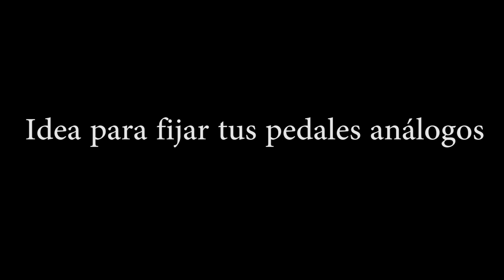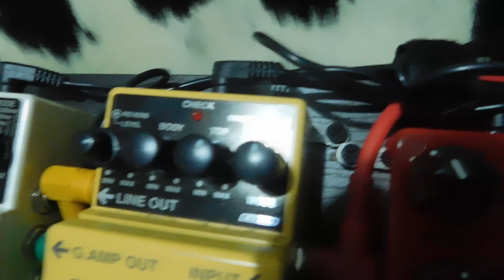Idea para Fijar tus Pedales Analogos - NO VELCRO